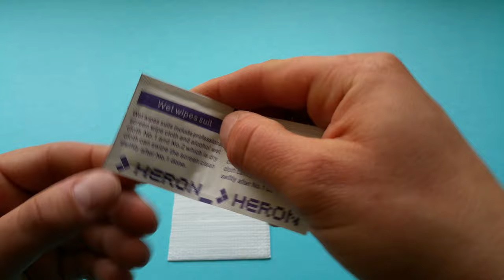Unboxing display cover for GALAXY By Aliexpress.com